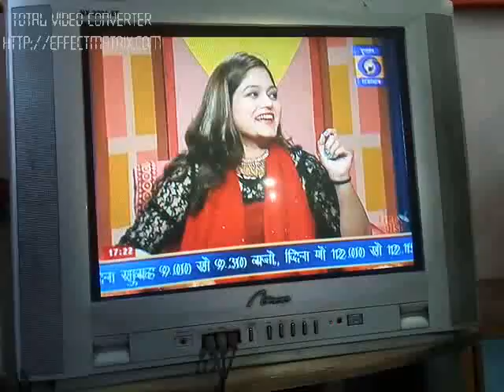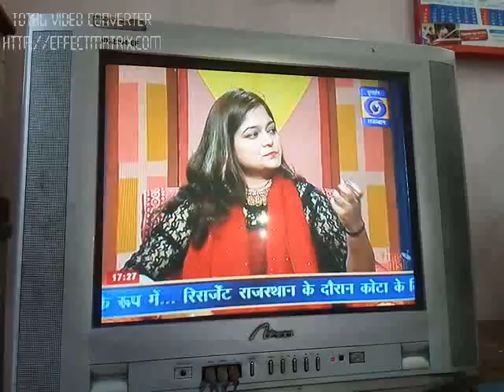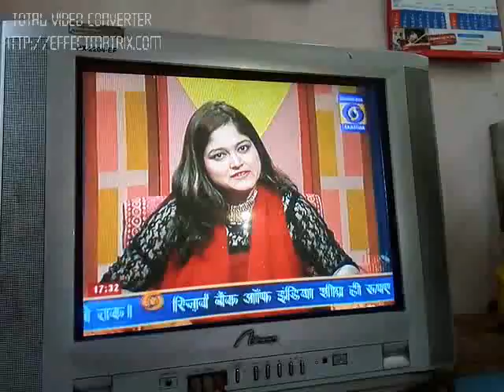Mr. Ajay Data -Samajik Sarokar